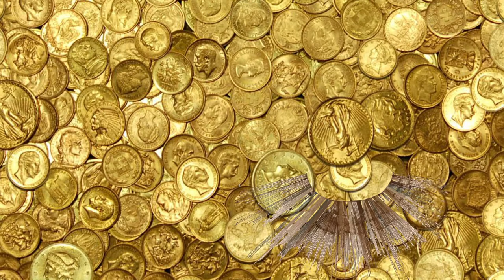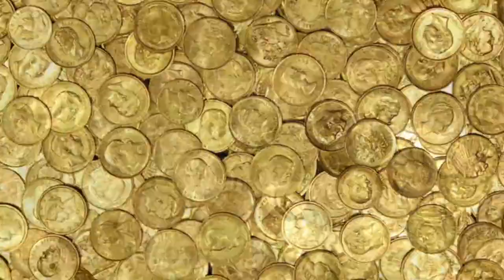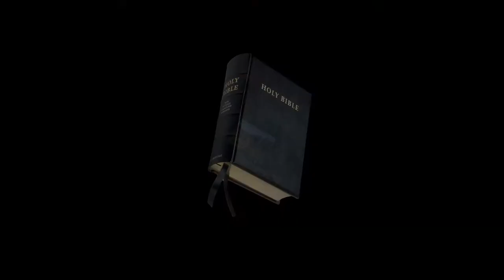De geschiedenis van het Inca rijk!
Ik hoop dat julie mijn video leuk vinden, en dat ik geen fouten heb gemaakt in de informatie of animatie. Dit was ook een school project.

VOICE-OVER: Pachacuti Yupanqui
SCRIPT: Pachacuti Yupanqui
ANIMATION: Pachacuti Yupanqui

Group: Inca Son Music & Dance of the Andes
Composer: Cesar Villalobos L

By: Geoff Knorr & Michael Curran

By: Roland Rizzo, Geoff Knorr & Phil Boucher